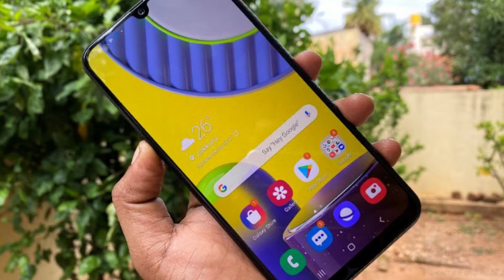Samsung M31 VS Samsung M31S